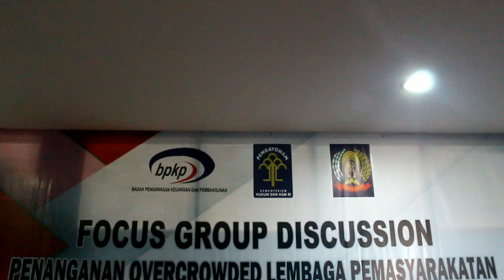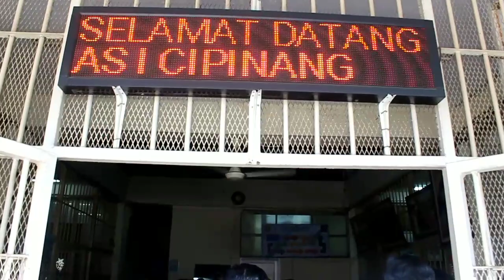Diskusi overcrowded Lembaga Pemasyarakatan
"PENANGANAN OVERCROWDED LEMBAGA PEMASYARAKATAN"

Selasa 17/12/2019 berlangsung Kegiatan Focus Group Discussion di Aula Gedung 2 Lembaga Pemasyarakatan Kelas 1 Cipinang dengan tema :

Acara di buka oleh Direktur Pengawasan Bidang Pertahanan dan Keamanan BPKP  Dr. Faisal. Turut memberikan sambutan pada acara tersebut Kepala Kantor Wilayah Kemenkumham DKI Jakarta Bapak Dr. Bambang Sumardiono, BC. IP., SH., M. Si. dan Direktur Pembinaan Narapiana dan Latihan Kerja Produksi Ditjen Pemasyarakatan.

Sebelum acara dibuka, kegiatan diawali kunjungan ke dalam lembaga Pemasyarakatan Kelas 1 Cipinang dengan melihat langsung kegiatan di Dapur, Blok Hunian dan Bengkel Kerja Lapas Kelas I Cipinang.

Acara Focus Group Discussion di ikuti oleh perwakilan dari berbagai Kementerian dan lembaga : BPKP, KEPOLISIAN, KEMENKUMHAM (PEMASYARAKATAN ), KEJAKSAAN, BAPPENAS, BNN, KEMENKOPOLHUKAM, MA, dll.

Acara juga dimeriahkan dengan penampilan Tari piring dari warga binaan Pemasyarakatan Rutan Pondok Bambu Jakarta dan hiburan live musik dengan wbp Lapas Kelas I Cipinang Syaiful Jamil&Band.

Salam
LATUCIP MEDIA